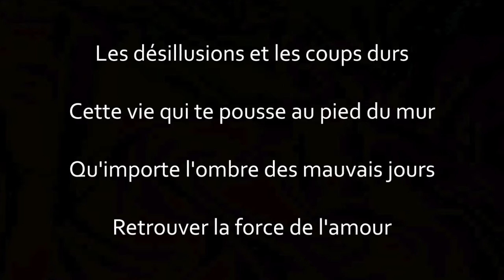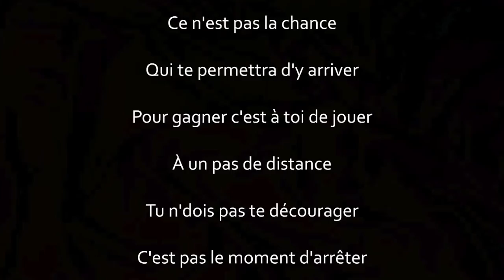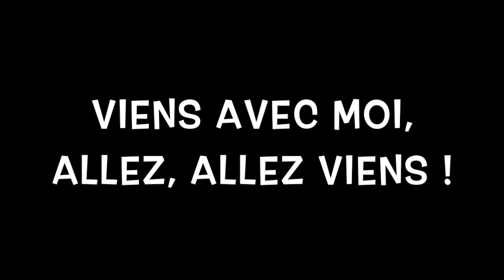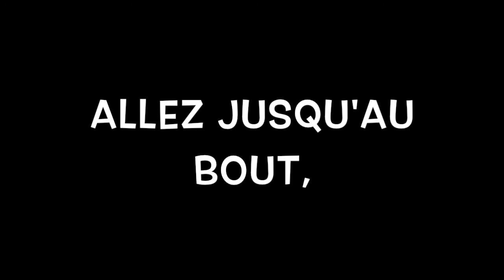Gardy Fury - ALLEZ ! (Paroles)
ALLEZ !
Paroles : Gaële, Richard Charest, Gardy Fury et Yann Perreau
Coréalisateur : Yann Perreau (avec Gardy Fury)
Enregistré aux Studios Bunkoeur et Chenapan à Montréal
Ingénieur de son : Don Murnaghan

Merci à nos musiciens:

Batteries : Maxime Bellavance
Basse : Alexandre Lapointe
Guitares : Étienne Joly
Claviers : Dan Thouin